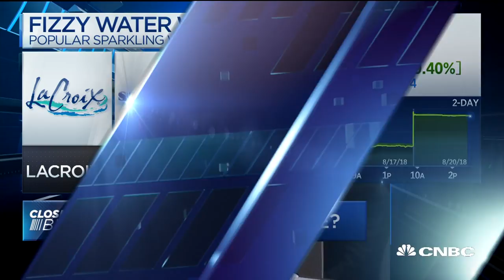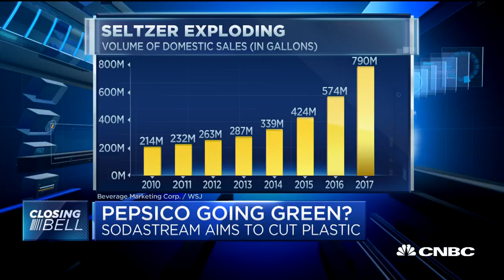Fizzy water wars: Is seltzer in a bubble?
Bill Chappell, SunTrust Robinson Humphrey managing director, and Jeffrey Klineman, Bevnet editor-in-chief, discuss competition in the sparkling water space, after PepsiCo announced it was buying SodaStream.